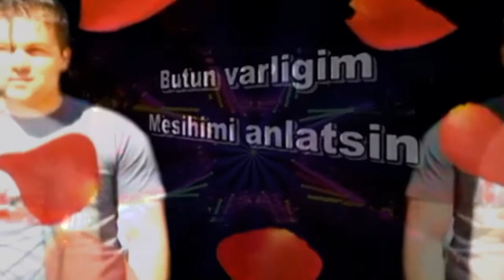💒 NAİ NOVİTE HRİSTİANSKİ NABOJNİ PESNİ